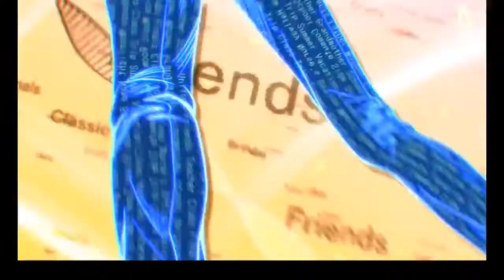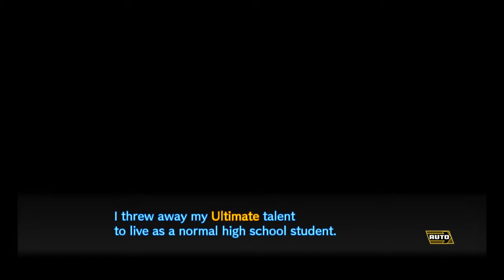Danganronpa V3 41: Flashback Light